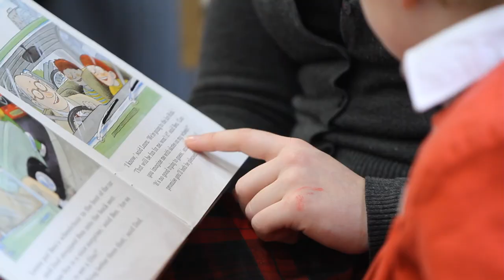Gap Assistants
Find out more about becoming a Gap Assistant at Broomwood (formerly Northcote Lodge, Broomwood Hall Upper School & Broomwood Hall Lower School)
We employ GAP and classroom assistants for 1 term or  up to a full year, 3 terms.